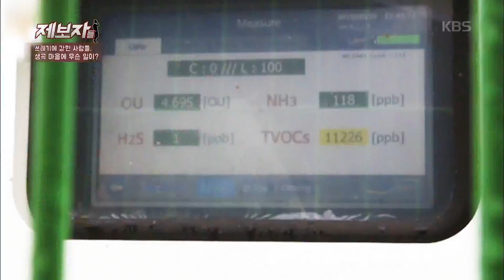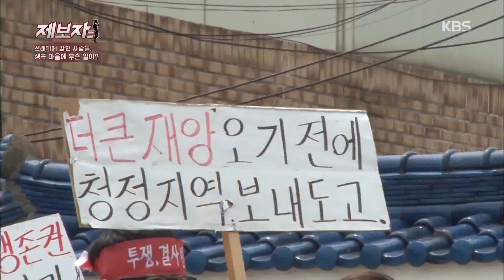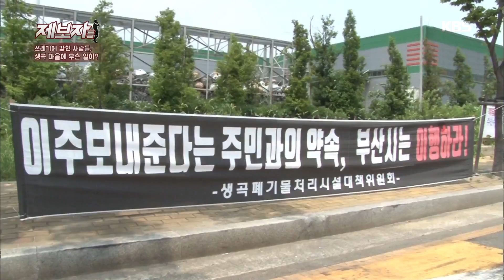제보자들 - 건강도, 삶의 터전도 잃은 사람들.20180827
건강도, 삶의 터전도 잃은 사람들